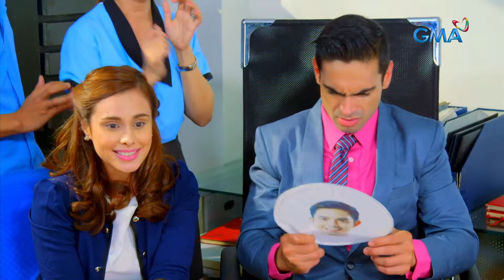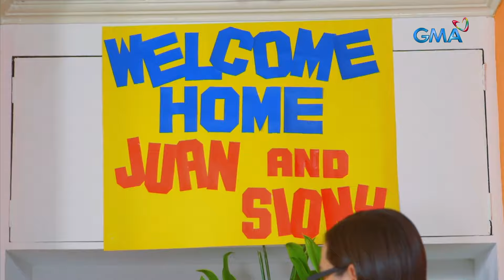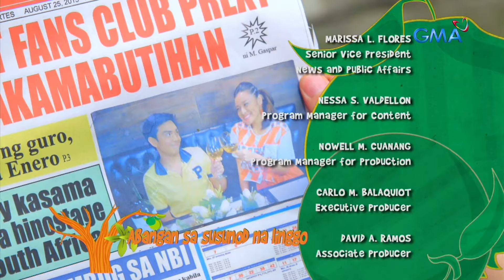Juan Tamad: Full Episode 8 (Stream Together)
Juan's (Sef Cadayona) viral video gives him the opportunity to go to America and be featured on an international show where he gives a special shoutout to his dream girl, Marie (Max Collins).

‘Juan Tamad’ relives the story of famous folklore by being the epitome of laziness in the modern world but trying all his might to get the girl of his dreams. It stars Sef Cadayona, Max Collins, Melanie Marquez, Roi Vinzon, Marissa Sanchez, Gene Padilla, RJ Padilla, Rocco Nacino, and Carlos Agassi. Watch the full episodes of JuanTamad and other GMA programs